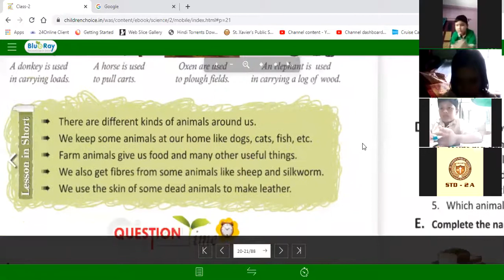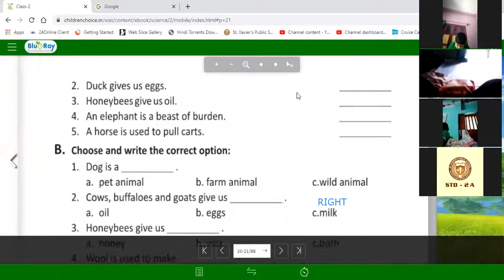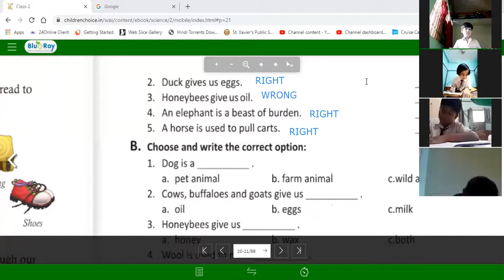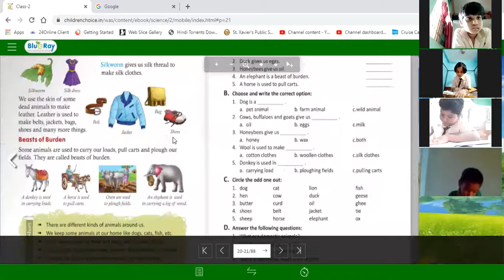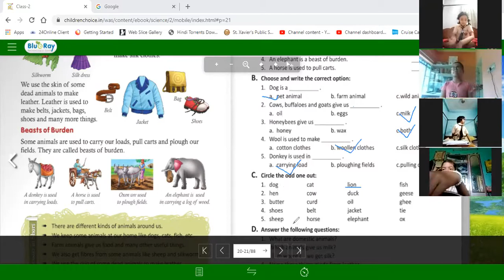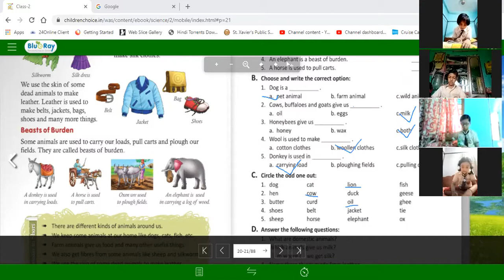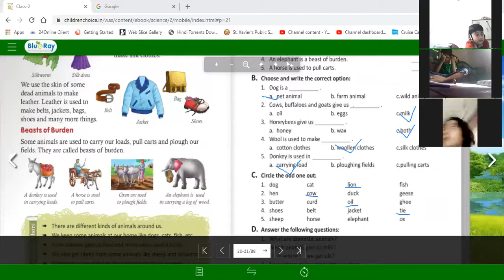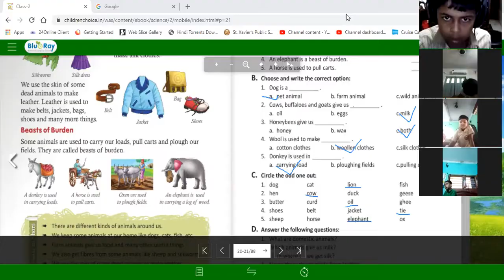28.04.2021ISTD-2I SUB- SCIENCE I CH-3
SUB-SCIENCE I TOPIC- EXERCISE Q/A OF CH-3